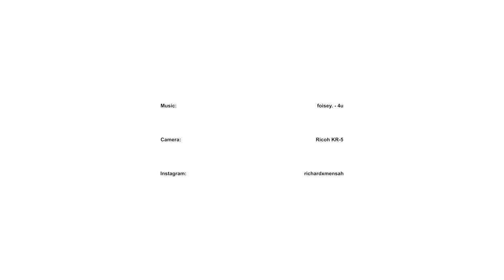Fujifilm Superia X-tra 400 (expired)